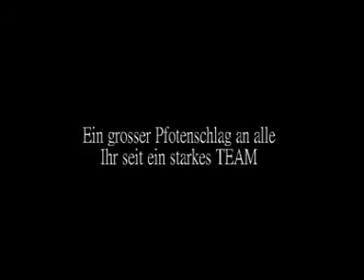Auch Katzen schnarchen